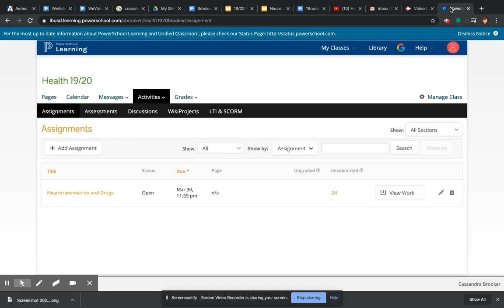Health Week 2 Lesson 3